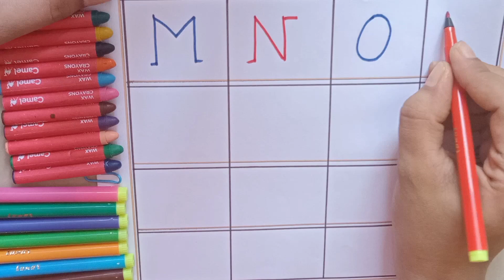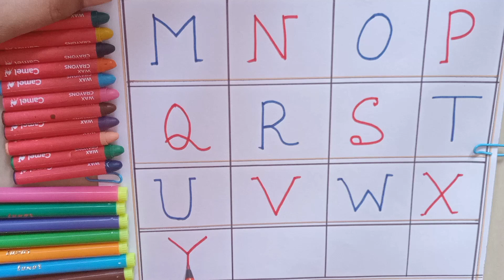Alphabet learning video with Birds name/Kids learning video/ABCD learning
This is alphabet learning video